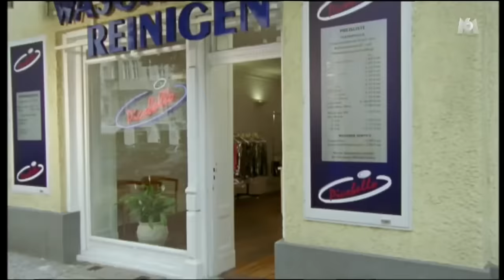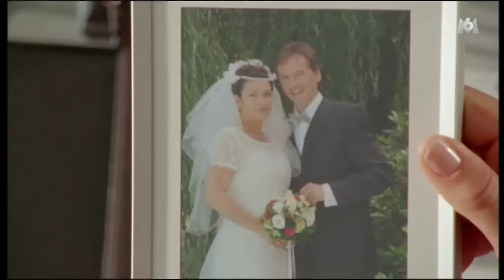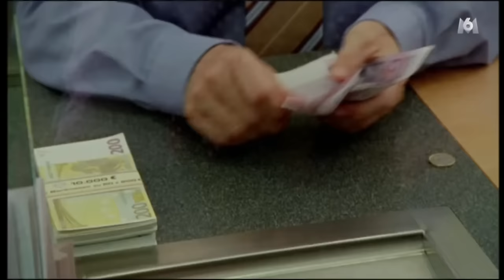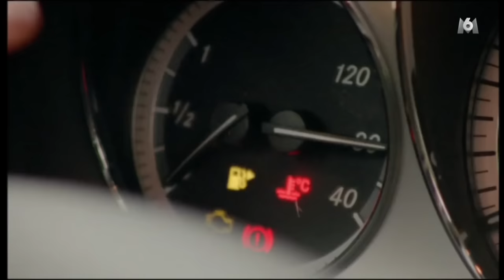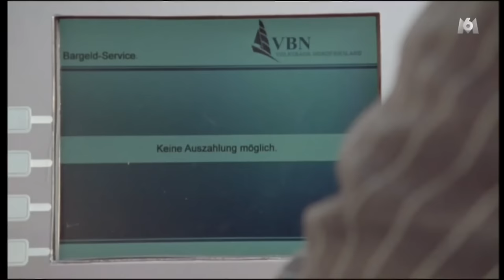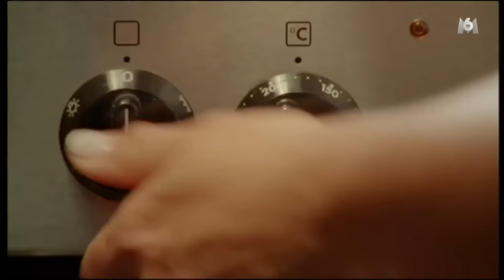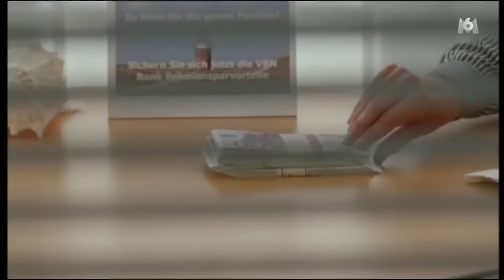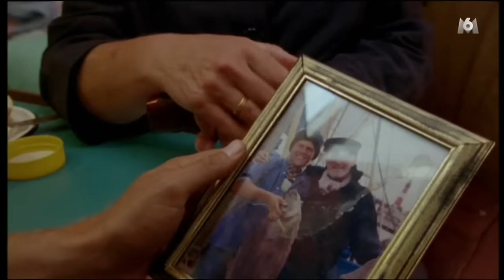Nouveau Film Comédie Romantique Noel 2020 En Francais Complet